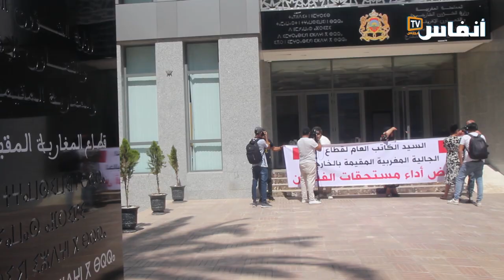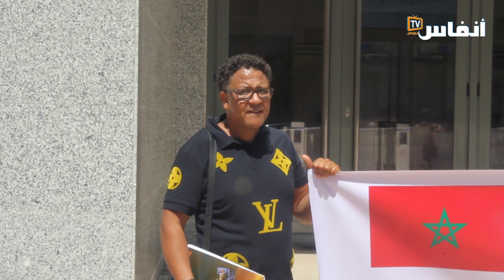فنانون ينتفضون ضد الكاتب العام لوزارة الخارجية ويطالبون بحقوقهم..التفاصيل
بعد قيامهم بجولات فنية خارج المغرب في إطار عقد تم توقيعه مع وزارة الشؤون الخارجية والتعاون الإفريقي والمغاربة المقيمين بالخارج، امتنع الكاتب العام للوزارة المعنية عن منحهم مصاريف تلك الخرجات الفنية، ذلك بالرغم من تواصل الفنانين المعنببن بالوزير ناصر بوريطة، وتفهم ملفهم، وإعطاء أوامره بصرف أتعابهم حسب تصريح الفنانين المعنيين لجريدة "أنفاس بريس".